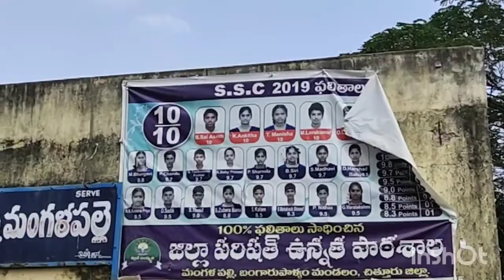Traveling Vlog |Aaragonda park and temple | My husband's school | Anitha Vlogs |Telugu vlogs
I shared a few clips from my recent travel.